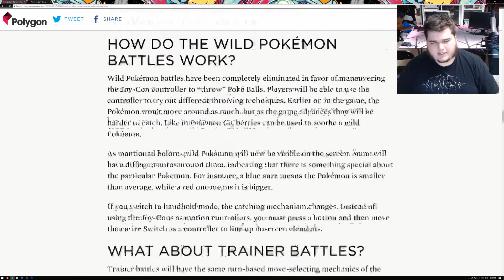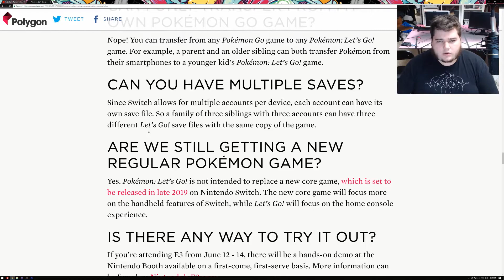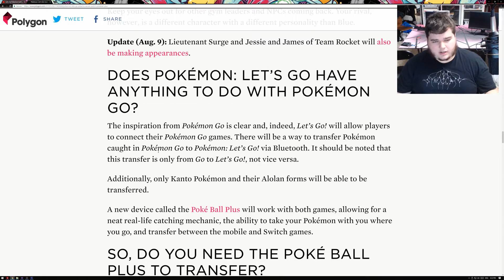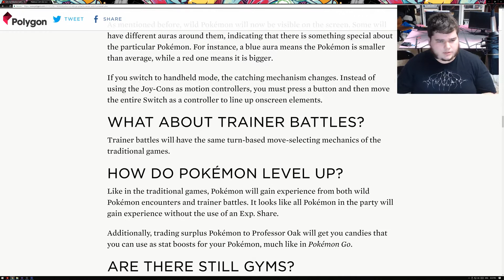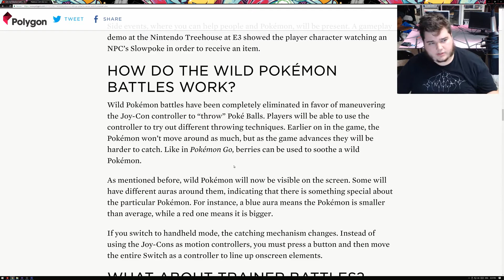Pokemon Let's not Go! My Thoughts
Quick follow up to my trailer reaction. Spoiler I canceled my pre order Just pirate Soul Silver and Heart Gold.